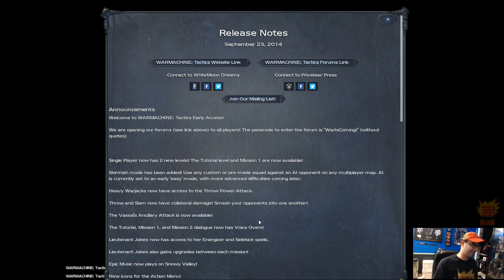Counter Slam S3 Ep11 - Khador vs. Cryx (WM Tactics)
In this part 2 review of Warmachine Tactics, Jeremy and Eric go head to head in a Khador vs. Cryx match!

 Will Eric finally face his first loss playing a faction he's unfamiliar with or will Jeremy take his beat down with the Motherland pay Jeremy back for his insolence for dabbling with the Dragon Father?